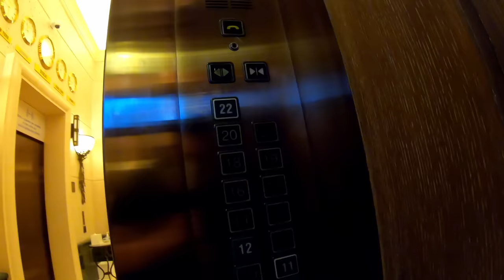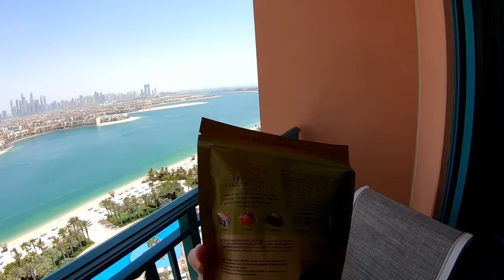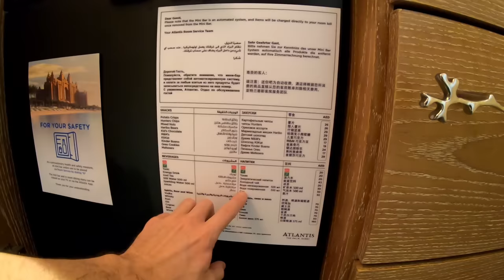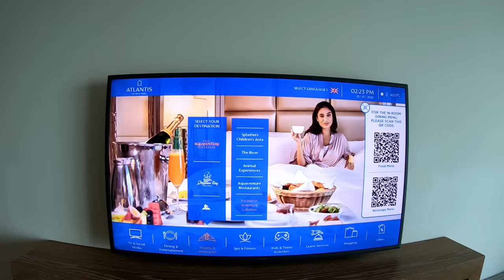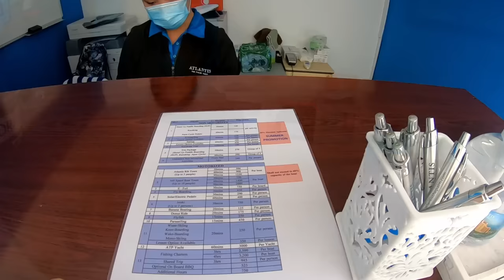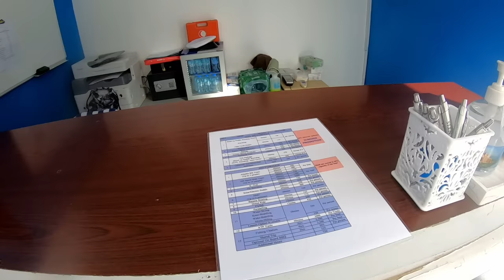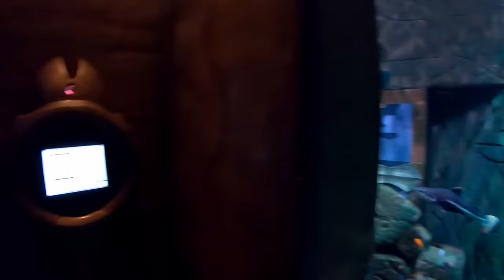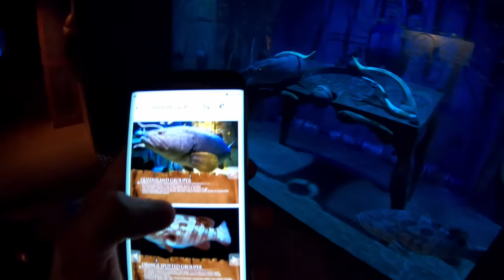Enjoying Atlantis Luxury Resort in Dubai 🇦🇪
In the middle of the Arabian Desert, in the middle of summer, what would you crave the most? Water! Lot's of it! That's why I drove to Atlantis, a water-themed luxury resort in Dubai.

I'd already visited the original Atlantis resort in the Bahamas so I had a good idea of what to expect. The main building and water park are very similar and they have both have one of my favourite restaurant chains, Nobu.

The only thing I wasn't sure about was how fun it would be with the restrictions relating to the global situation. It seemed that inside the hotel building people were wearing masks at all times except when eating but outside on the beach and next to the pool it was masks off. Everything was pretty much running and open but at less capacity.

The room was nice, about what I'd expect from a 5 star hotel really. Having both a powerful overhead rain shower and a bathtub of a suitable size for a tall person, I was very happy with the bathroom. Even though it's a vacation resort there was a proper desk in the room, which is a huge benefit to me. The most notable feature though, was the clear view of The Palm from my 15th floor balcony.

I planned ahead and brought my own mini bar supplies, knowing that the resort wasn't near any kind of supermarket, just like Atlantis in the Bahamas. They can charge pretty much any ridiculous price they want for things like juice and chocolate in that situation.

It turned out that not only did my forward planning mean that I had cheaper snacks but it actually meant that I HAD snacks. The hotel's mini bar items had been removed in order to minimise contact points as part of their "global situation" measures.

After getting settled into my room I made a reservation at Nobu (reservations in restaurants are mandatory right now, no walk ins allowed) and headed down to the main pool to work up an appetite. The pool was huge but not deep at all. Maybe about 1 meter deep even in the middle. It's more catered to splashing about in, although actual swimming is possible.

All the sunbeds were spaced a decent distance from each other, which I like. The fact that you're forced to wear a mask walking around the hotel is somewhat balanced out by all the extra personal space you get at the pool and in the restaurants where they've removed every second table. So this current situation does have some upsides.

I did manage to get in decent bit of swimming but I worked up even more of an appetite by kayaking around the Palm. The water sports shop staff were Sri Lankan and super nice. I paid for 30 minutes but was out there for probably an hour and they didn't mind at all.

My meal at Nobu was delicious. Food of that quality will always be nice but when you're hungry good food tastes even better. I plan to make this experience into a separate vlog once I can edit out enough of the copyrighted music that they were playing to satisfy YouTube.

Other than the huge water park Aquaventure with its thrill rides, Atlantis is famous for it's massive aquarium called The Lost Chambers. It's full of sharks, sting rays and all kinds of tropical fish.

Unlimited access to Aquaventure and Lost Chambers Aquarium are included in the price of the room. They gave me an RFID wristband to use during my stay. It is possible to stay in a cheap hotel elsewhere in Dubai and just pay separately to access these things at Atlantis but obviously staying in the resort and coming and going whenever you want is a much more enjoyable experience. They're both worth doing every day while staying at Atlantis in my opinion.

00:00 Desert Road Trip
01:42 Atlantis Check In
03:22 Atlantis Room Tour
13:48 Main Swimming Pool
18:48 Main Beach
20:03 Seawake Watersports
27:20 Kayaking Around The Palm
37:17 Date Balls Taste Test
39:51 Lost Chambers Aquarium
51:57 Bathtime